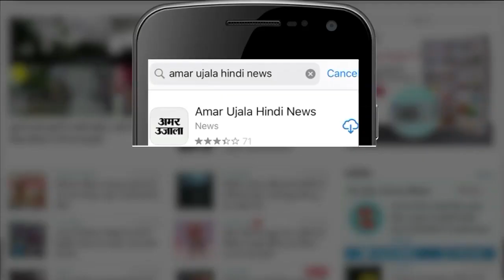25 September Rashifal 2020 | 25 सितंबर का राशिफल | Horoscope 25 September | Aaj Ka Rashifal in Hindi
Aaj Ka Rashifal, देखिए 25 सितम्बर 2020 शुक्रवार, अधिक आश्विन मास शुक्ल पक्ष, नवमी का मेष राशि से मीन राशि का Rashifal in Hindi । इतना ही नहीं अब हर रोज दिन के हिसाब से देखें मेष राशि,वृष राशि,मिथुन राशि,कर्क राशि,सिंह राशि,कन्या राशि,तुला राशि,वृश्चिक राशि,धनु राशि,मकर राशि,कुम्भ राशि,मीन राशि का राशिफल in Hindi।